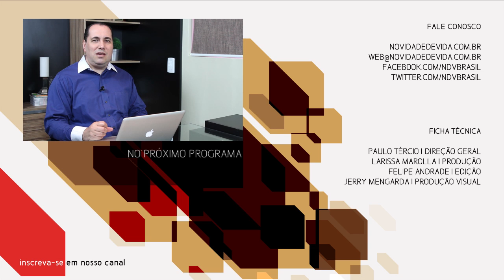Palavra pra Você | Cura da alma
Aprenda com o pastor Paulo Tércio passos importantes para sua caminhada com Deus. O tema, "Cura da alma", será aprofundado em nossos próximos cultos, domingo às 9h e às 19h.

Venha estar conosco!

Não perca nosso próximo programa quinta-feira às 11h.